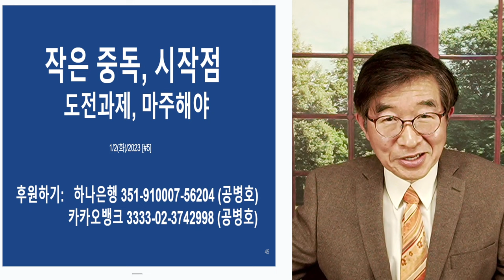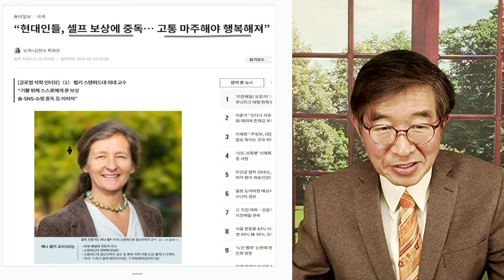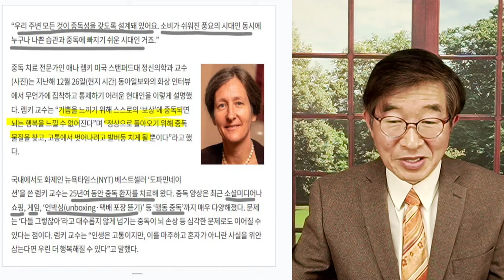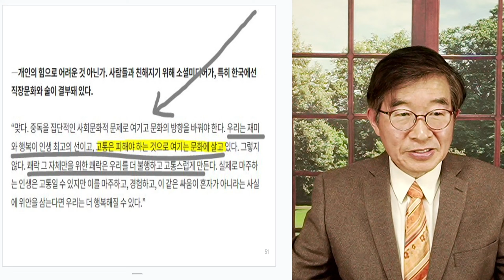작은 중독으로 시작 / 도전과제, 마주해야 [공병호TV]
Bitcoin : 3MTW849AkP2ftLeSK2teZHMmzLu7Z83s9U